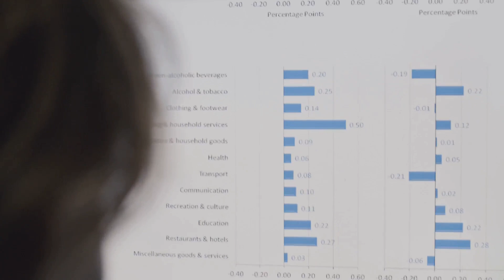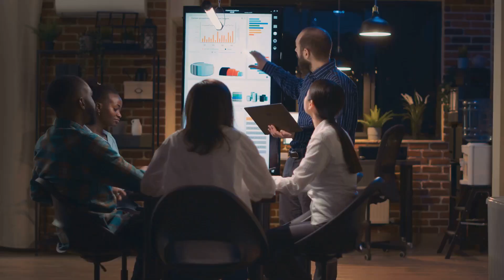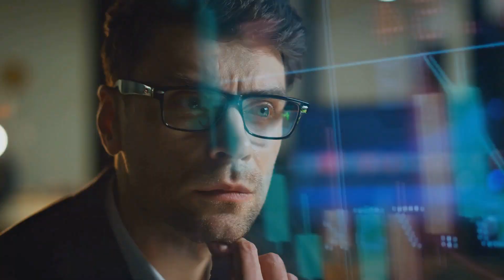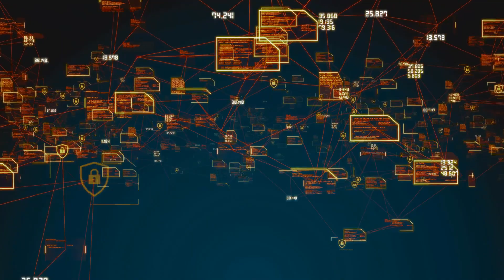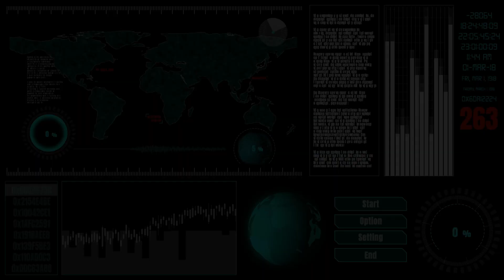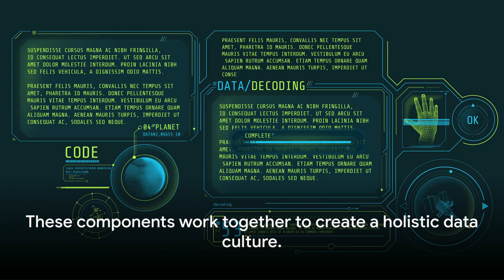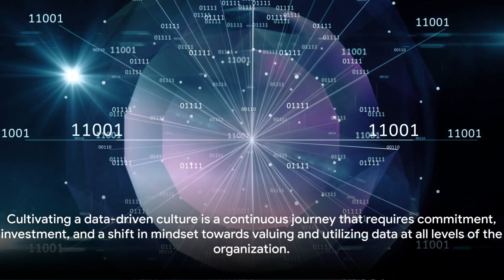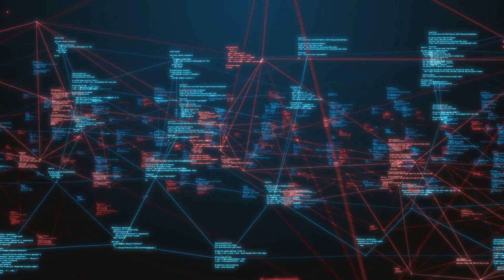Outsmart Your Rivals: The Data-Driven Advantage!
Dive into the data-driven advantage that's revolutionizing the game! 🚀 Outsmart rivals and unlock the secrets of analytics in our latest video. Whether you're a seasoned pro or new to the world of data science, our deep-dive into machine learning, Python, R, and API intricacies will elevate your understanding to new heights!

Explore the vast ocean of data that's transforming our digital existence. From businesses to governments, witness the power of data culture in action. Learn how strategic moves backed by data can fuel innovation and progress across industries. Compare and contrast the advantages and disadvantages of specific applications, and discover how to refine raw data into valuable insights.

Keep exploring, keep learning, and don't forget to engage with us in the comments below! Your thoughts drive our community forward. Like what you see?

Our mission is to empower you with knowledge that challenges the status quo. Embrace the controversy, question assumptions, and join us on this journey of data enlightenment. With the right tools, skilled personnel, and a culture of curiosity, you can harness the competitive advantage that data holds. So, are you ready to transform your data into a game-changing move? Let's ignite progress together!

CHAPTERS:
0:00 - Introduction
2:01 - Defining Data Culture
4:09 - Principles of Data Culture
6:31 - Components of Thriving Data Culture
8:44 - Importance of Data-Driven Organizations
11:12 - Conclusion
12:14 - Organizational Data Integration